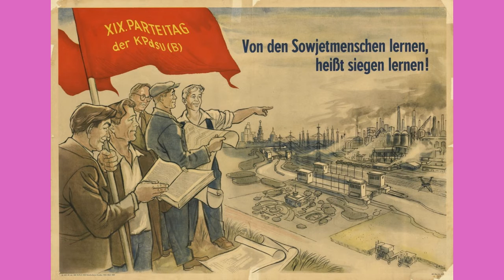Putin Gasprom reduziert Gas Auswirkungen Gaskrieg Wirtschaftsminsieter Habeck Energiesparmaßnahmen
In der angekündigten Drosselung der Gaslieferungen aus Russland erkennt Ingbert Liebing vom Verband kommunaler Unternehmen eine Doppelstrategie bei Putin, mit weniger Gas mehr Geld zu verdienen. Es sei mit weiteren Eskalationen zu rechnen. Und Liebing warnt: "Wir müssen uns auf eine Mangellage bei Gas vorbereiten!"
Im Gasstreit zwischen Russland und dem Westen hat der Staatskonzern Gazprom seine Lieferungen nach Polen und Bulgarien eingestellt. «Der Hahn wurde zugedreht», sagte Polens Klimaministerin Anna Moskwa am Mittwoch im polnischen Hörfunk. Derweil gehen Bundesregierung und Opposition im Ringen um den Kurs im Ukraine-Krieg aufeinander zu: Die Regierungsfraktionen der Ampel-Koalition und die Union als größte Oppositionsfraktion wollen an diesem Donnerstag im Bundestag einen gemeinsamen Antrag zur Unterstützung der Ukraine mit schweren Waffen beschließen. Angesichts der angespannten Beziehungen zwischen Russland und den USA gab es eine diplomatische Überraschung: Die beiden Länder führten einen seit langem diskutierten Gefangenenaustausch durch.

«Der Hahn wurde zugedreht»

Der russische Staatskonzern Gazprom bestätigte am Mittwoch den Gaslieferstopp nach Bulgarien und Polen. Grund sei, dass die Unternehmen PGNiG und Bulgargaz nicht rechtzeitig in Rubel gezahlt hätten. Sofia und Warschau betonten dagegen, ihre Verpflichtungen erfüllt zu haben. Alle Zahlungen, die der Vertrag erforderlich mache, seien rechtzeitig getätigt worden, teilte die bulgarische Regierung mit. Auf die Bundesrepublik hat die Entscheidung zunächst wohl keine Auswirkungen. «Derzeit ist die Versorgungssicherheit hier gewährleistet», teilte das
Russland drosselt die Gaslieferungen über die Ostsee-Pipeline Nord Stream nach Deutschland um gut 40 Prozent. Es könne nur noch eine Durchleitung von 100 Millionen Kubikmetern Gas am Tag anstelle der üblichen 167 Millionen Kubikmeter sichergestellt werden, teilte der Energiekonzern Gazprom am Dienstag im Messengerdienst Telegram mit. Hintergrund sind demnach Probleme mit Bauteilen des deutschen Siemens-Konzerns.

Die 2011 in Betrieb genommene Nord-Stream-Leitung ist die Gas-Pipeline mit der höchsten Kapazität zwischen Russland und Deutschland. Sie verläuft vom russischen Wyborg nordwestlich von St. Petersburg bis nach Lubmin in Mecklenburg-Vorpommern. Durch die Pipeline wurden 2021 nach Angaben der Betreibergesellschaft 59,2 Milliarden Kubikmeter Erdgas aus Russland nach Europa exportiert.

Wirtschaftsministerium mit. Die Gasflüsse seien alles in allem stabil.

Hintergrund des Gaskonfliktes mit Russland ist ein Streit über die Zahlungsmodalitäten. Kremlchef Wladimir Putin hatte im März gefordert, dass westliche Staaten mit Wirkung zum 1. April Konten bei der Gazprombank eröffnen müssen, um Lieferungen zu bezahlen. Andernfalls würden diese für «unfreundliche» Länder eingestellt. Nach einem von Putin unterzeichneten Dekret können die Zahlungen weiter in Euro oder Dollar auf das russische Konto eingezahlt werden. Die Gazprombank konvertiert das Geld in Rubel und überweist den Betrag in der russischen Währung an Gazprom. Nach dem Lieferstopp für Polen und Bulgarien drohte Russland anderen Ländern mit ähnlichen Schritten. Ein entsprechendes Dekret von Präsident Wladimir Putin werde umgesetzt, sagte sein Sprecher Dmitri Peskow der Nachrichtenagentur Interfax zufolge.

Wegen der stark gestiegenen Energiepreise in Deutschland brachte das Bundeskabinett am Mittwoch ein milliardenschweres Entlastungspaket für Bürgerinnen und Bürger auf den Weg. Es profitieren Bahn- wie Autofahrer und fast alle Erwerbstätigen. Doch umstritten ist, ob die Hilfen die explodierenden Preise auch nur annähernd abfedern können. Das wird letztlich auch vom Verlauf des Krieges - und einem möglichen Lieferstopp für russisches Gas - abhängen.

Kompromiss in der Debatte um Waffenlieferungen

Nach einer heftigen Debatte um die Lieferung schwerer Waffen an die Ukraine will sich nun auch die Unionsfraktion dem von der Ampel-Regierung vorgelegten Antrag anschließen - und ihren eigenen zurückziehen. Darauf hätten sich die beiden Seiten verständigt, erfuhr die Deutsche Presse-Agentur in Berlin aus Unionskreisen. Auch aus der Ampel-Koalition von SPD, Grünen und FDP wurde ein entsprechender Kompromiss bestätigt. Die Unionsfraktionsspitze hatte zuvor als Bedingung für ihre Zustimmung zu einem gemeinsamen Antrag eine Entkopplung vom geplanten 100-Milliarden-Euro-Sondervermögen für die Bundeswehr genannt. Das geplante Sondervermögen soll nach den Informationen aus Unionskreisen nun neutral erwähnt werden.